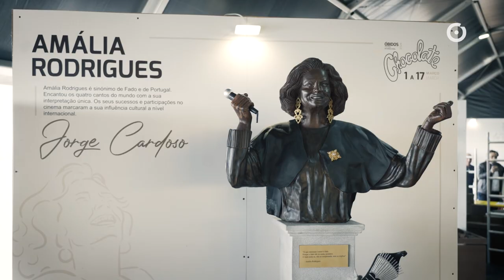Homenagem ao comendador Rui Nabeiro • Festival de Chocolate 2024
O Festival Internacional de Chocolate de Óbidos homenageia Rui Nabeiro, o fundador da Cafés Delta, com um busto de chocolate. A escultura do comendador, falecido no ano passado, pesa 70 quilogramas e foi criada pelo chef Léo Vilela.

A edição deste ano do Festival Internacional de Chocolate de Óbidos, a 21.ª, decorre sob o tema "Celebrar Portugal”.